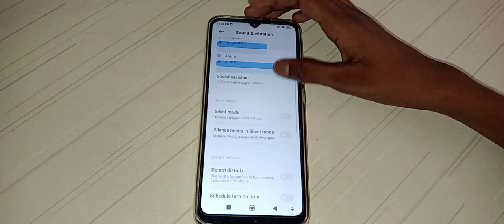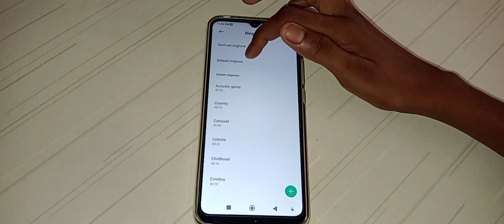how to default phone ringtone in Redmi 9i sport mobile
phone ringtone default kar na batay
how to default phone ringtone in Redmi 10 prime mobile
phone ringtone default kaise kar na hai
how to default phone ringtone in Redmi 9 note mobile
phone ringtone default kaise kar sakte hai